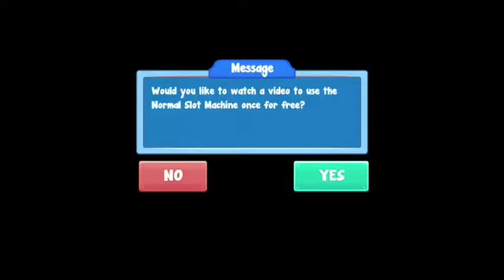Meow! | naughty kitties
I had to delete some stuff to upload this (by the way for my new name I'll keep the strider part) views 2